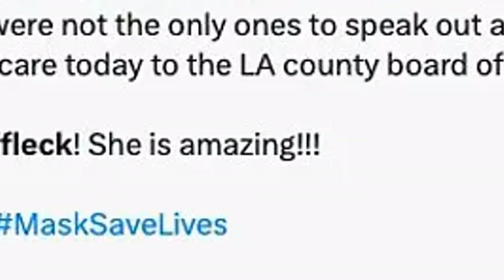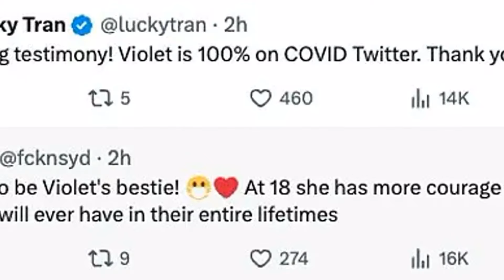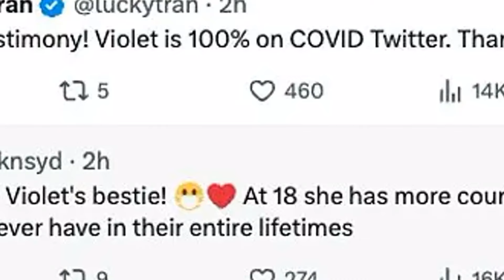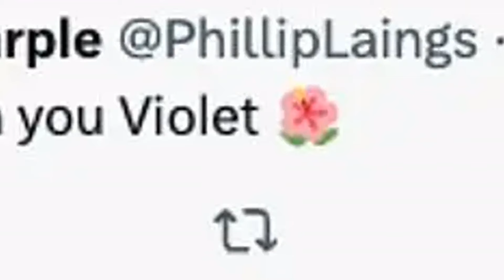Violet, 18, daughter of Ben Affleck and Jennifer Garner, demands 'mask mandates' in impassioned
EXCLUSIVE Mom who claimed Allison Langdon got special celebrity treatment on her 'cheap flight' to Fiji refuses to back down and reveals what the ACA star was REALLY like